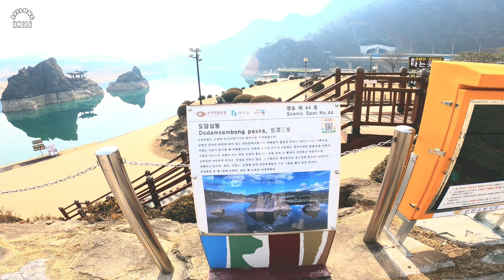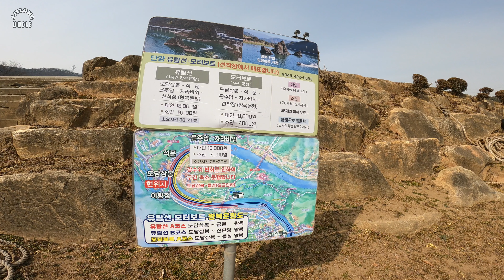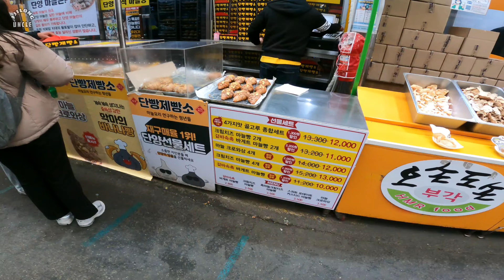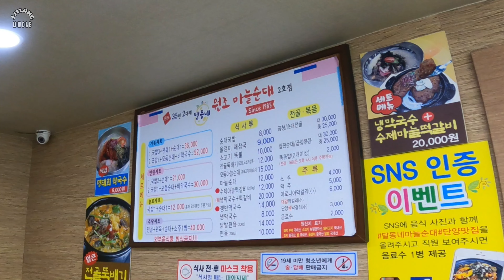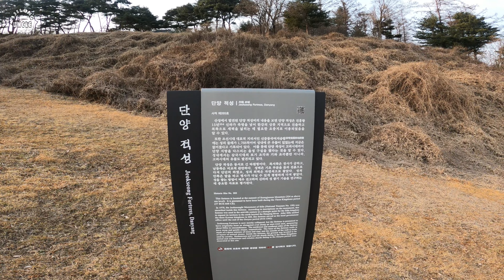충주단양여행-2부작] 2부 단양편. 커피 마시로 와서 패러글라이딩 체험 하는 카페가? 카페산. 도담삼봉. 단양 구경시장. 단양제빵소.오손도손. 흑마늘누룽지닭강정.단양강잔도.단양적성